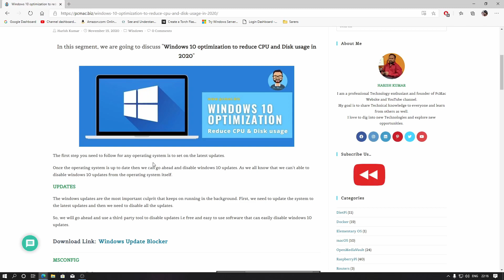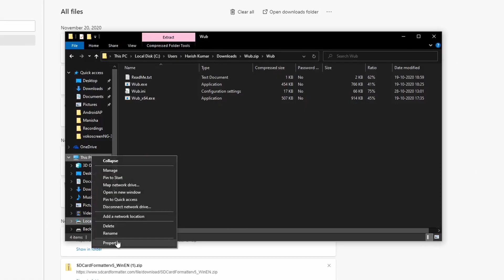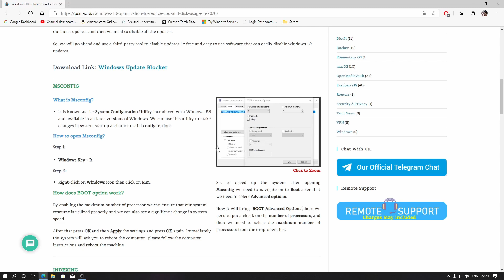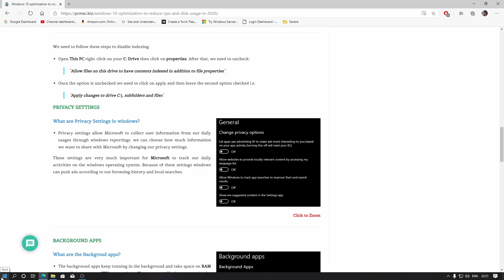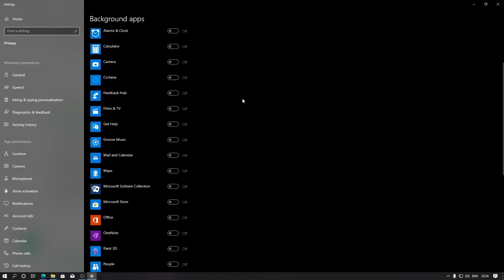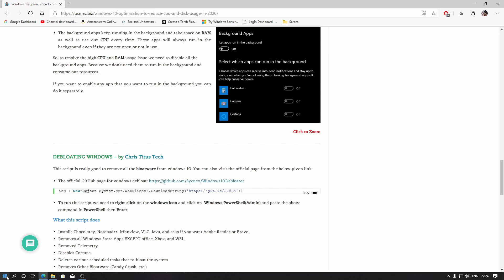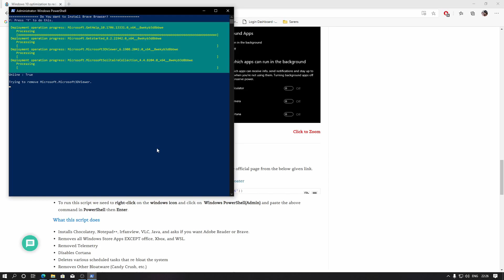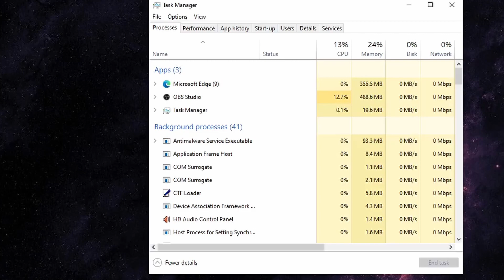Windows 10 optimization to reduce CPU and Disk usage with Debloat in 2020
In this tutorial, we are going to show you "Windows 10 optimization to reduce CPU and Disk usage with Debloat in 2020 "

Equipment used :
Operating system : Windows 10
Editing Software : DaVinci Resolve
Screen capture software : OBS Studio

Content :
Intro 00:00
Windows Update : 00:55
Windows Update Blocker : 01:25
Msconfig : 03:10
Indexing : 04:00
Privacy Settings : 05:10
Background App : 06:30
Debloating : 08:00
Outro : 11:55

Please note: by clicking any of the above links you are NOT charged extra and in some instances will pay a discounted rate.

Harish Kumar
PcMac
7/D Bhargava Lane Tis Hazari,
Near DDA Flats Delhi - 110054
INDIA